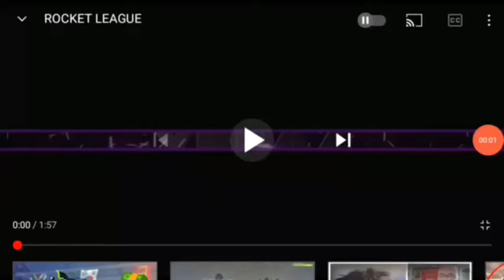ROCKET LEAGUE HIGHLIGHTS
Hello u guys Velaz we almost gonna got 120 subscribers appreciate all u guys today I made some highlights I really wanna do some challenge vid soon but yea stay tuned